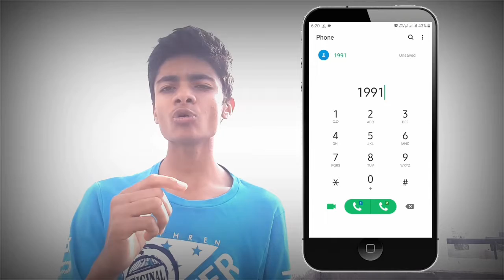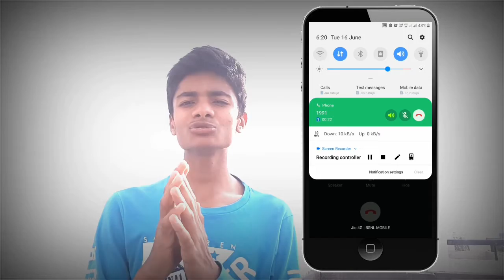How to get your youtube video to upload faster | Upload your YouTube video very fast |Increase speed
Hii
I'm Chaitanya
Super Bro Tech

In this video I'm going to show you  that how can you upload your YouTube video very fast with increasing your uploading speed. this video is really very important for every youtuber who want really 1000 subscribers and 4000 watch hour.In this  video I'm also going to show you new amazing tricks for YouTubers and how big youtubers upload their YouTube video in less amount of time.
overall this video is very important for every youtuber.

1. how to upload YouTube video
2. which things must be done during uploading YouTube video
3. how to increase your YouTube video uploading speed
4. more about internet speed

🙋‍♂️🤩Hope you like this video and found helpful 😆😊🤝